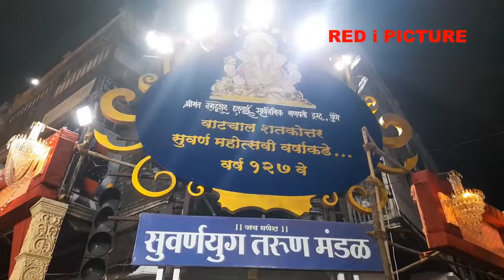Shreemant Dadgusheth Ganpati Ep 1 - Ganpati Mahotsav 2022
Watch most famous Ganpati of Pune in our Ganpati mahotsav 2022